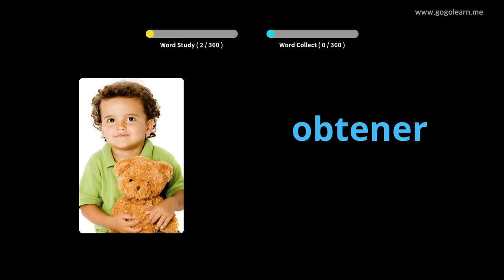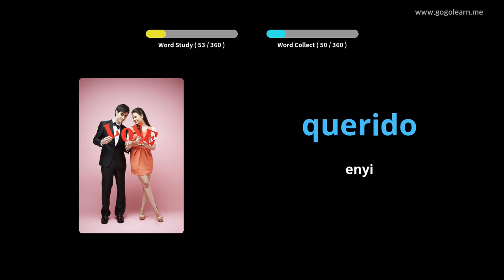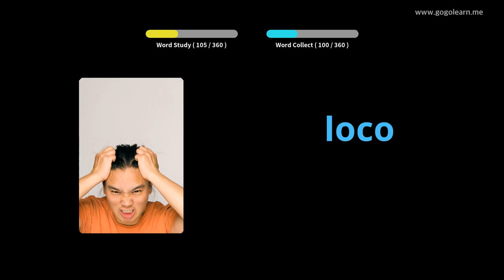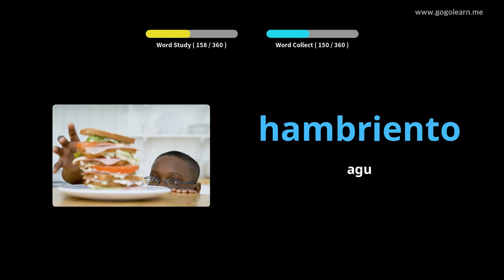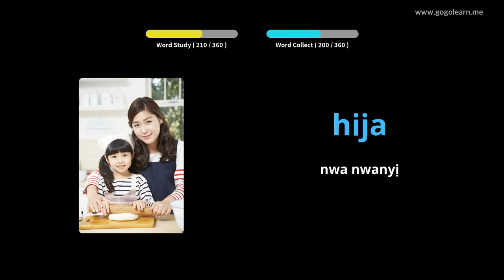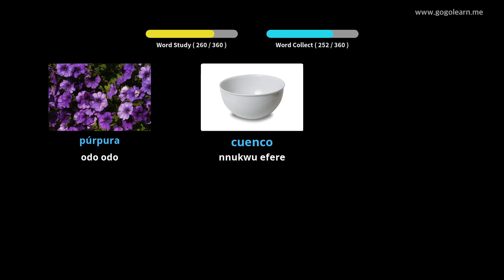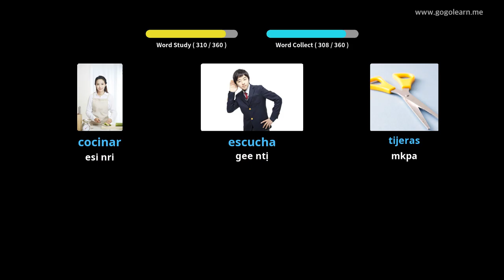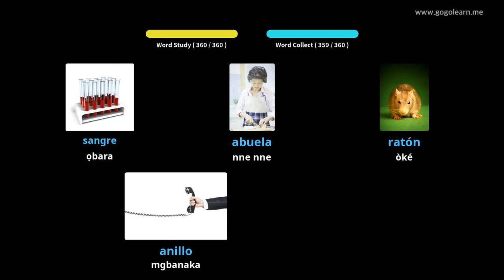Asụsụ Spanish Vocabulary Basic |Golearn